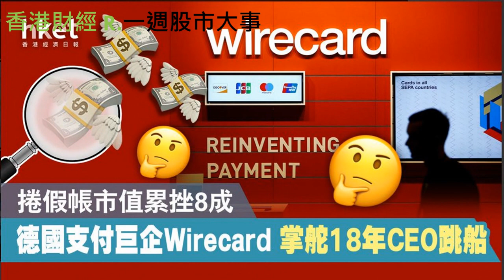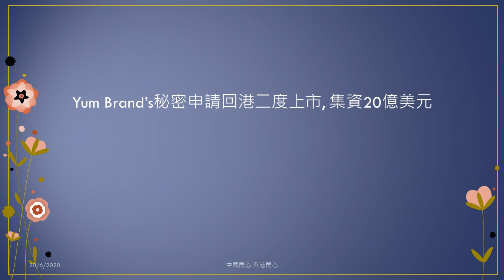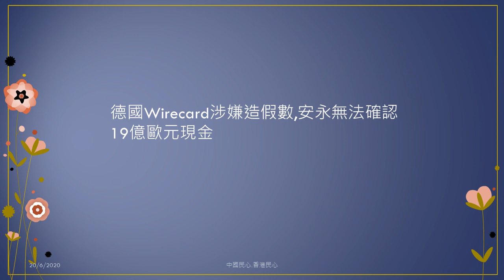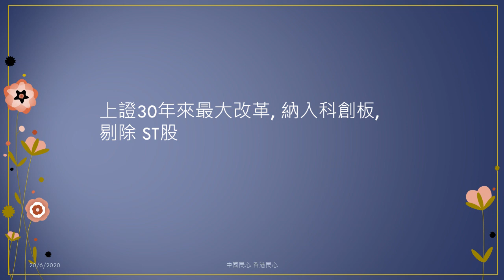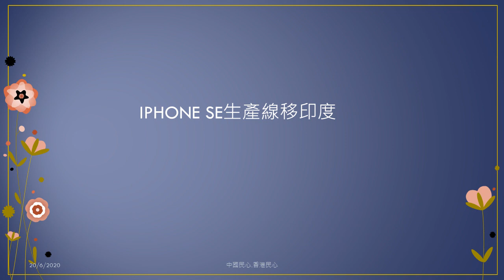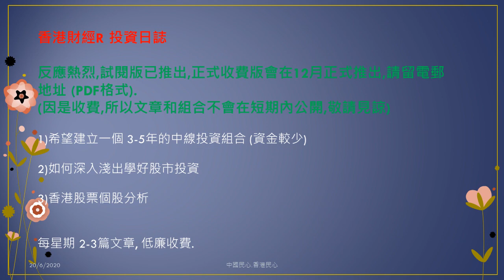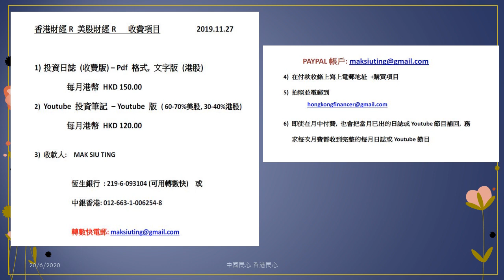香港財經 R一週股市大事 20200620